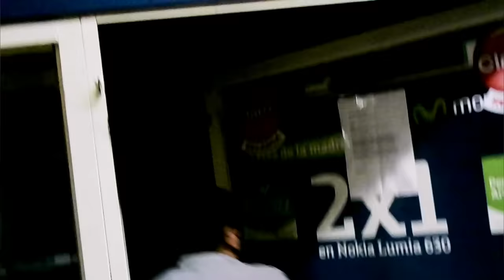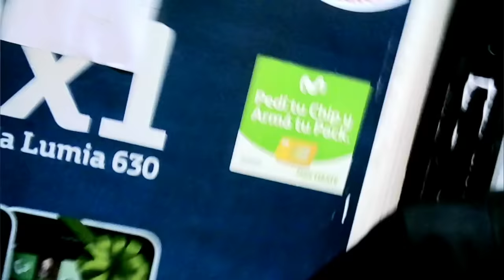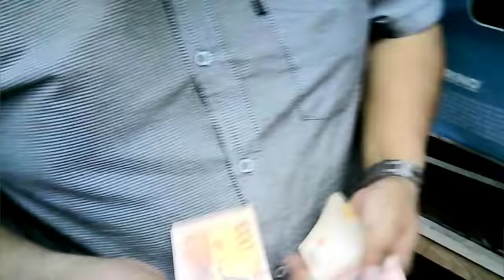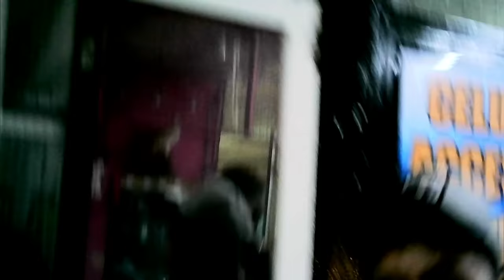VENTA DE CELULARES ROBADOS - CAMARA OCULTA